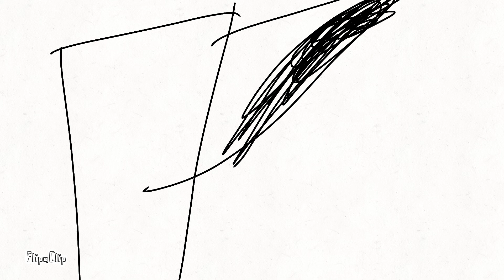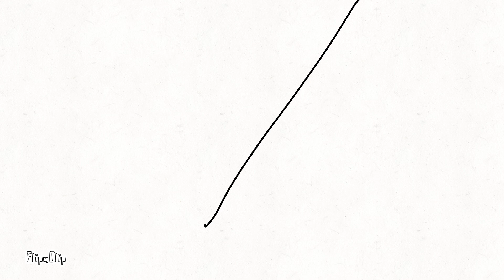Garfbob: The Finale 2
now extended version!!!1